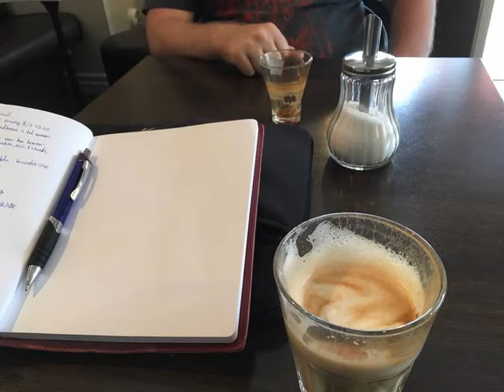شرقی غمگین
In the Beginning of the Cold Season